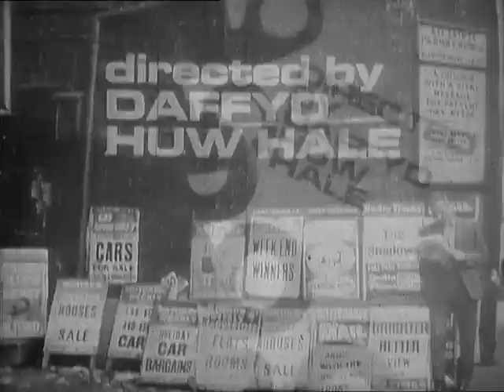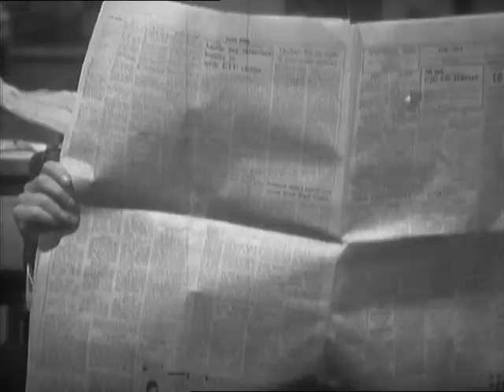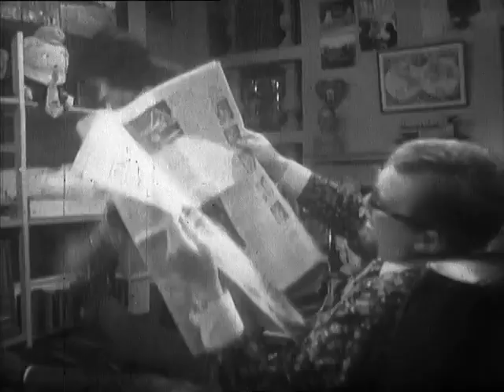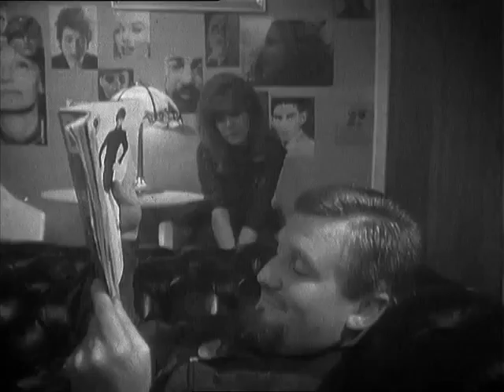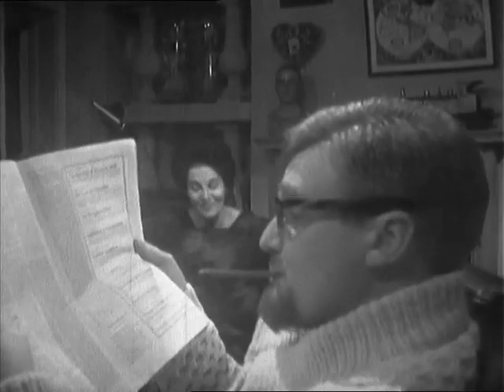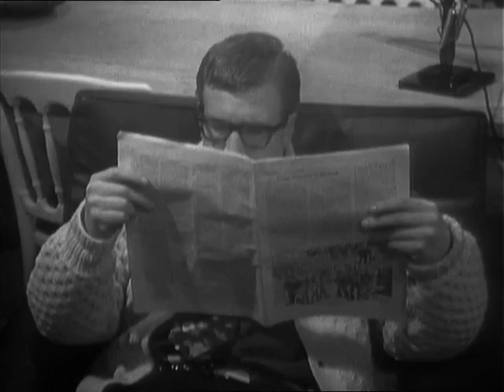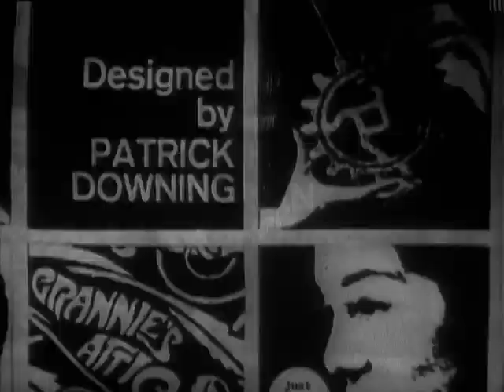Armchair Theater 1967 ★ What's Wrong with Humpty Dumpty